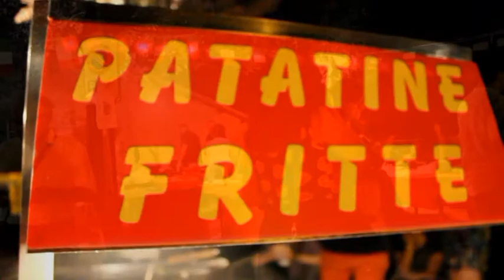Festa della Panzanella Agosto 2016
Video e Montaggio di: Simone Macciocca